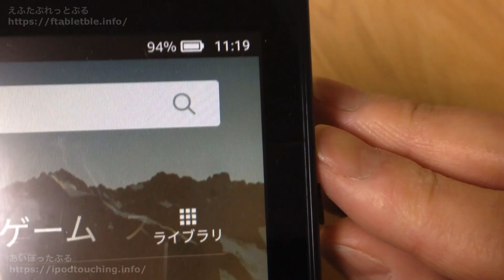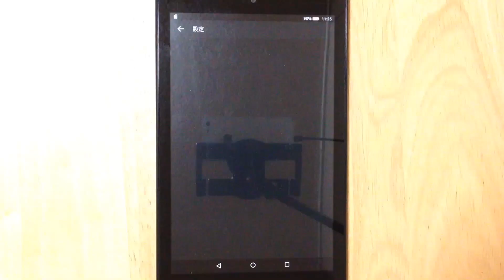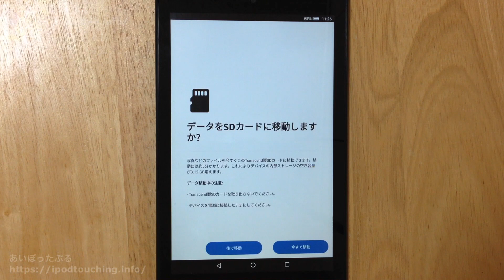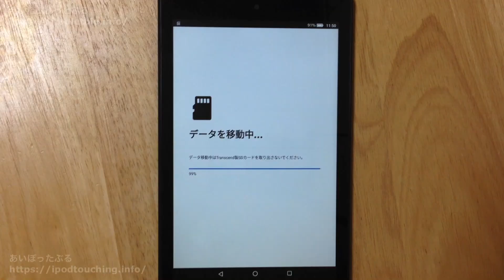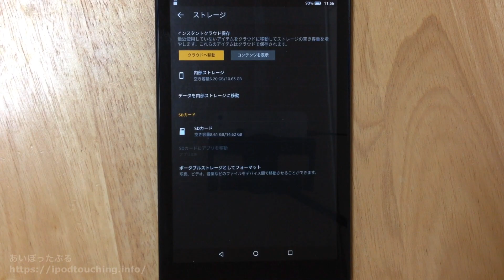Fire HD 8（2018）マイクロSDカードの使い方（内部ストレージ化）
Fire HD 8 タブレット、2018年モデル（Fire OS 6）での
マイクロSDカードの使い方・設定について解説。

Fire HD 8端末側面にあるカードスロットのフタを開ける

マイクロSDカード（microSDカード）を挿入する。

セットアップ（フォーマットの案内）
内部ストレージ化

マイクロSDカードのセットアップ完了。

確認（ストレージに加わりました、記憶容量が増えた）

データをSDカードに移動する

SDカードにアプリを移動

補足）
セットアップ案内において、
データをSDカードに移動しますか？の画面で
[今すぐ移動]を実行すれば
内部ストレージのデータがSDカードに移動します。
この動画では、セットアップだけ終了させて、
後からデータとアプリを移動しています。

データやアプリをSDカードに移動すると、
内部ストレージ（端末）の使用量が減り、空き容量が増える。
同時に、
SDカードの使用量が増え、空き容量が減る。

「Fire HD 8（2018）でマイクロSDカードの使い方。内部ストレージ化でアプリをカードに保存する」

この動画の端末：
Fire HD 8 タブレット（2018・第8世代）

※この動画のマイクロSDカード
Transcend microSD カード 16GB UHS-I Class10 Nintendo Switch/3DS 動作確認済 TS16GUSD300S-AE【Amazon.co.jp限定】
トランセンドジャパン

「マイクロSDカード【購入】Transcend （16GB）とKingston（32GB）」

「Fire HD 8（2018）【初期設定】MACアドレス、端末名変更、パスワード設定、広告非表示、Google検索」

「Fire HD 8（2018）でBluetoothを使ってみた。キーボード・マウス・スピーカー・イヤホン・ヘッドホン」

「Fire HD 8（2018）でUSB機器を使ってみた。キーボード・マウス・フラッシュメモリ」

【再生リスト】（※HD8 全ての動画はこちら）

‹ブログ記事›
「Fire HD 8 タブレット購入【8インチ】2018年新型」

「Fire HD 8【レビュー】2018年新型タブレット」

★ブログ
えふたぶれっとぶる（Amazonタブレットまとめ）